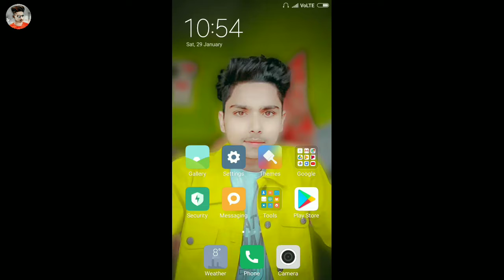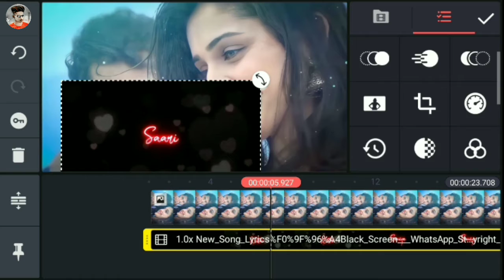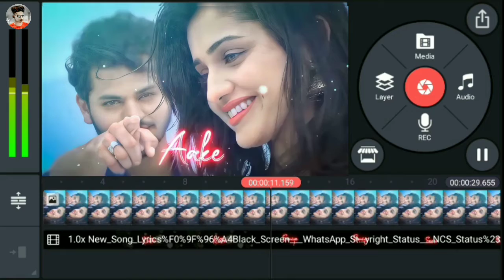kinemaster se 🔥statur video kaise banaye || Kinemaster se Photo video kaise banaye Amir Editting 1m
किनेमास्टर का उपयोग कैसे करें
          स्टेटस विडियो कैसे बनाए

Note👇

Kinemaster se Photo video kaise banaye
How to make video on Kinemaster with song How to use KineMaster?
Kinemaster se photo edit kaise kare
How do you use the KineMaster step by step?
kinemaster se status kaise banaye new
kinemaster se status kaise banaye apne photo ka

status video kaise banaye mobile se

how to make status video in hindi

facebook status video kaise banate hai

Love – sad – lyrics status videoबनाऐ

Notice 👉 कृपया ध्यान दे यह चैनल किसी गलत उपयोग के लिय नहीं बनाया गया है अगर मैंने आपका कुछ अपलोड किया है और यदि आप इसे हटाना चाहते हैं तो यहाँ कुछ करने से पहले हमसे सीधे संपर्क करें - आपके प्रोडक्ट को हटा दिया जायेगा - ईमेल के माध्यम से मुझसे संपर्क करें (amir ) या यूट्यूब निजी मैसेजिंग सिस्टम।